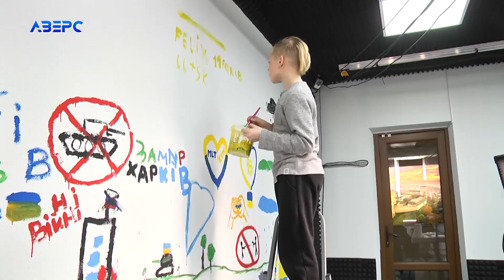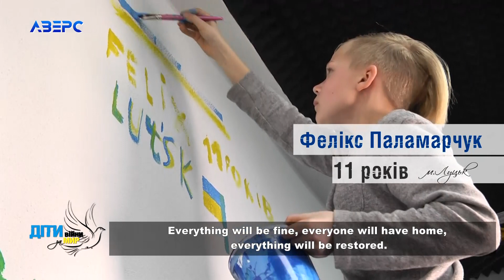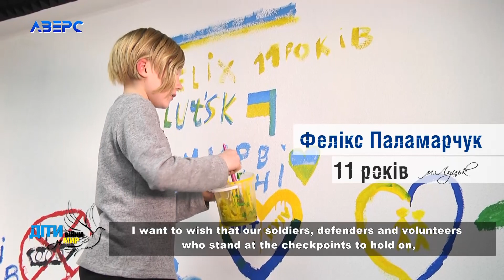«Страшно за інших людей, інші міста... за людей, які лишились без житла» Фелікс Паламарчук (м.Луцьк)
ДІТИ ВІЙНИ ЗА МИР! «Страшно за інших людей, інші міста... Переживаю... за людей, які лишились без житла» Фелікс Паламарчук (м.Луцьк)